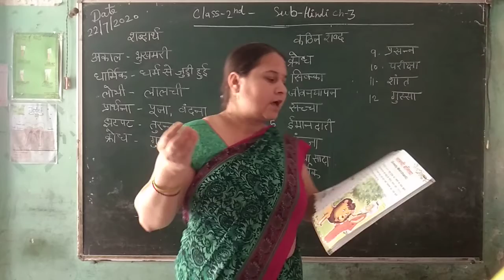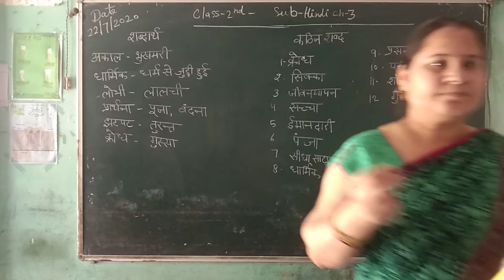Class 2nd Hindi chapter three